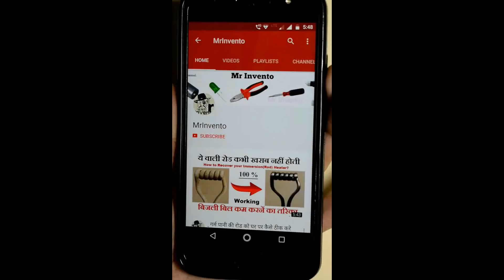How to Make Flying Balloons at Home Without Helium | Inflating Balloon With Caustic Soda, Buy Online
How to Make Flying Balloons at Home Without Helium2020 | Inflating Balloon With Caustic Soda, Tape Water, How To Make a Flying Balloon Without Helium Cool Science Experiments at home, How to make Flying balloon at home (very easy) step by step, How to make flying balloon with the help of aluminium foil + sodium hydroxide.